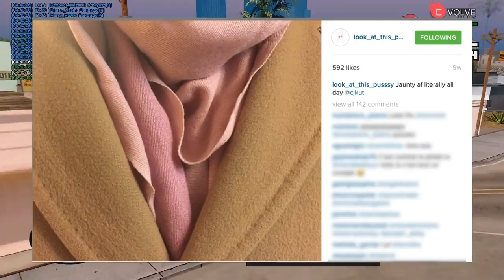СЛИВ МОЕЙ СБОРКИ ГТА НА 2К ПОДПИСЧИКОВ!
Cервер где я играю: 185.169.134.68:7777 (ЕБЁМ ТОФИКА, СКОРЕЕ ВСЕ СЮДА)

SaMp MoNtAj №40.
ТРАХНУЛ кентафарика до хруста @Тофик Дипсайз ПРИ СЛИВЕ СВОЕЙ СБОРКИ ГТА НА 2.000К САББОВ В GTA SAMP В ГТА САМП evolve role play 02 ВАР ЮТУБЕРОВ.
МАУ ДАМИАНО ОБОСРАЛСЯ В ПЯТОМ КЛАССЕ НА БИОЛОГИИ! 18+ CHIKIMONI пиу-пиу) МАКРОС ГАНГСТЕРА КАРФРАГ В МЕНТА - АТВИНТА. uragan hokage ураган хокаге reptiloid??!?7